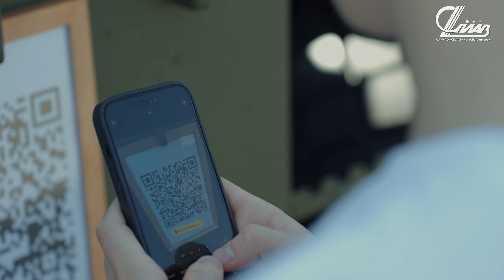Видеосъемка клипа на Гимн АО «НПО «СПЛАВ» | Cinema71.RU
Сценарий для клипа написан творческой группой, а воплощен в жизнь  командой Cinema71.
Клип был снят в самых известных локациях города Тула и рассказывает историю молодого человека.

Заказ видеосъемки:
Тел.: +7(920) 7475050